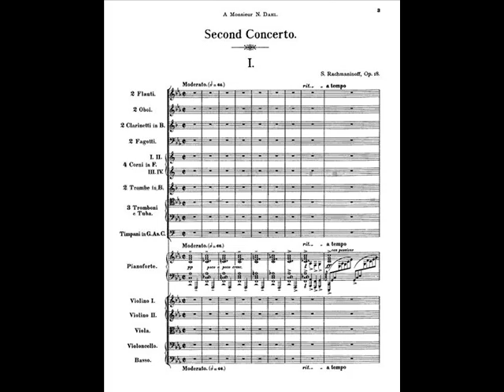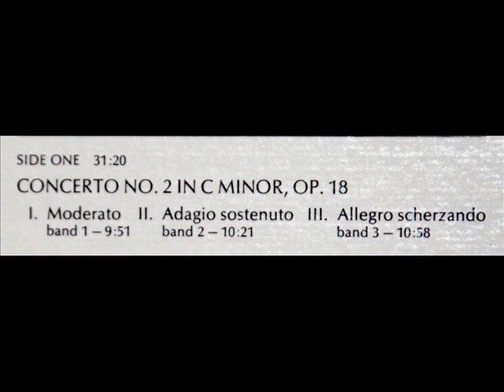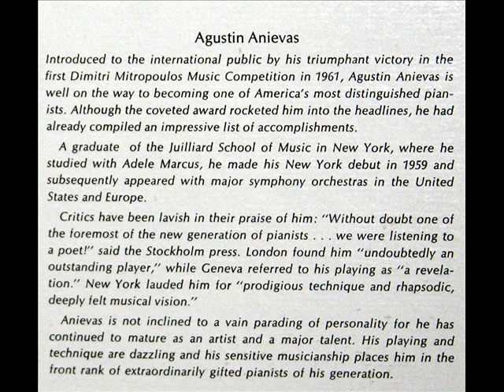Agustin Anievas: Piano Concerto in C minor, Op. 18 - Movement 1 (Rachmaninov)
Agustin Anievas performs Rachmaninov's second piano concerto in C minor, Op. 18.  Moshe Atzmon conducts the New Philharmonia Orchestra.  I recorded this track from the Seraphim LP, "Agustin Anievas - Rachmaninoff: Concerto No. 2 in C minor and Rhapsody on a Theme of Paganini," Seraphim (S-60091), stereo, recorded in England and distributed in 1969.  Program notes by Burnett James and W. A. Chislett on slipcase.

Movement 1: Moderato

You can view the Library of Congress electronic catalog entry on this LP here:

Much to my regret there are two skips in this track, the first at 4:14 and the next a few seconds later.  I could not correct these defects.  Apologies.